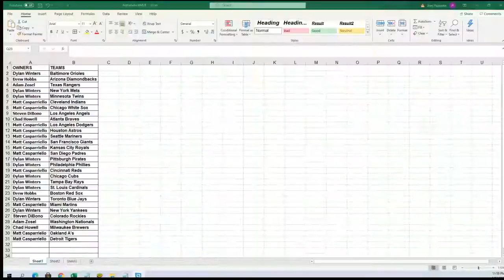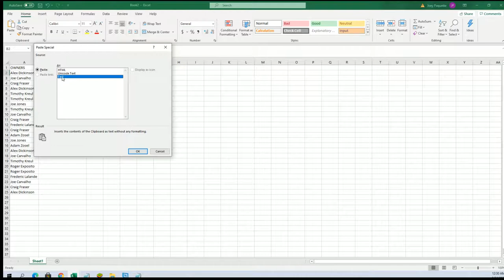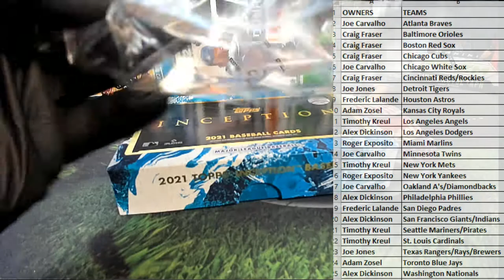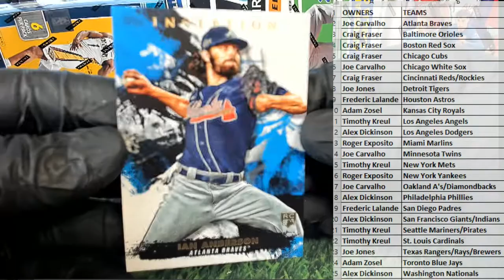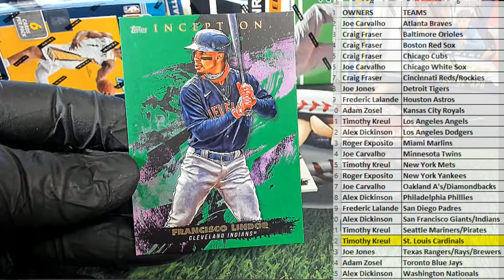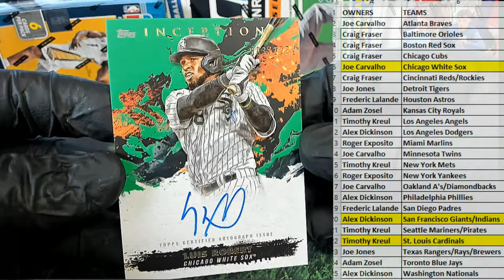2021 Topps Inception Baseball Hobby ID 21INCEPTION164